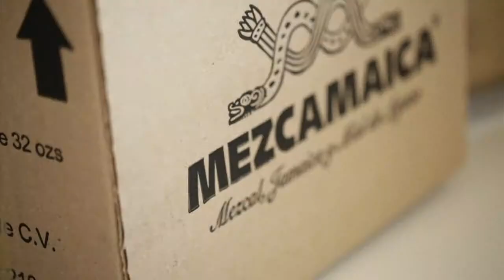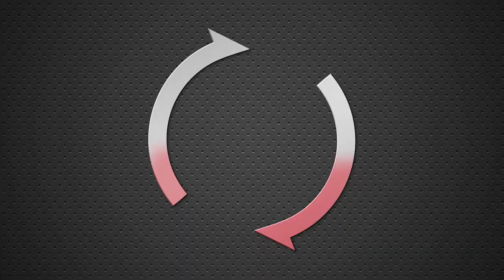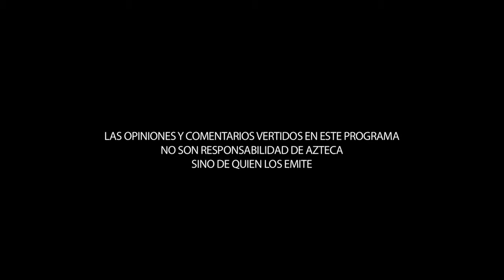Katia 360: Justicia cotidiana, fuerza al estado de derecho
Katia D’Artigues nos presenta las conclusiones preliminares de los Foros de Justicia Cotidiana.